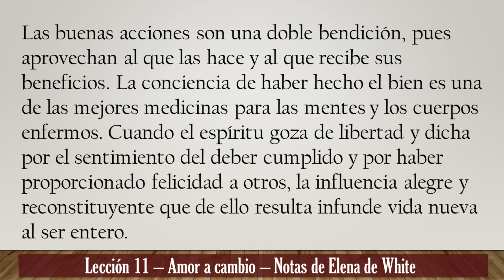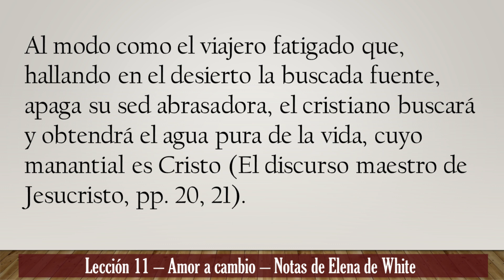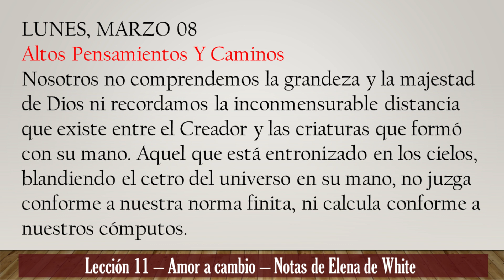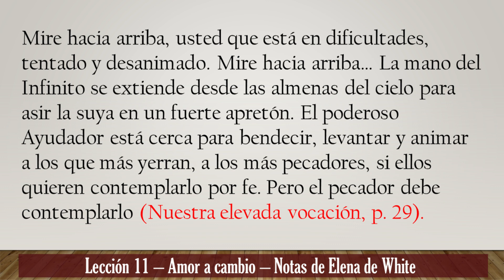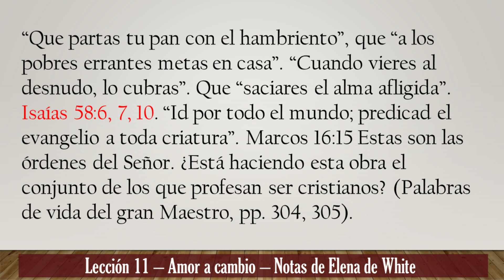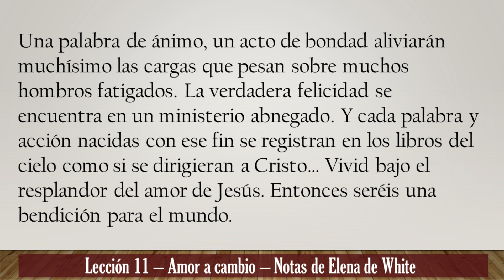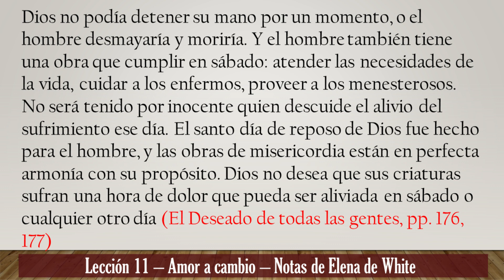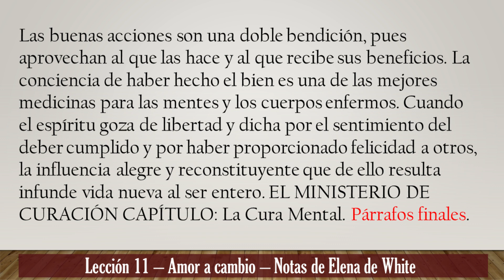Lección 11 | Amor a Cambio | ESCUELA SABÁTICA 2021 | Notas de Elena de White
Escuela sabática 2021 - Lección 11 amor a cambio
Comentario del Espíritu de Profecía - Notas de Elena G. de White.
Gracias por abrir el vídeo y por compartir el mensaje.
Oremos siempre los unos por los otros.

Sábado, Marzo 06
Amor A Cambio
Domingo, Marzo 07
¿Comprar Algo Gratis?
Lunes, Marzo 08
Altos Pensamientos Y Caminos
Martes, Marzo 09
Amigos De Ayuno
Miércoles, Marzo 10
Lucha De Ayuno
Jueves, Marzo 11
Un Tiempo Para Nosotros
Viernes, Marzo 12